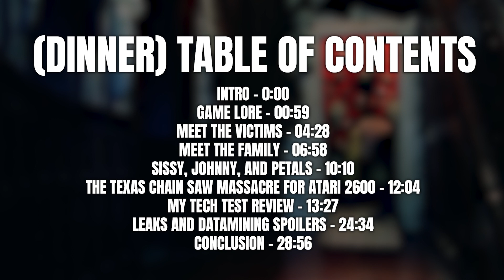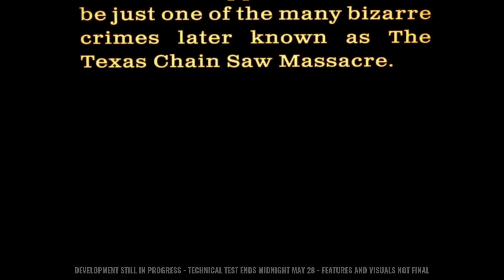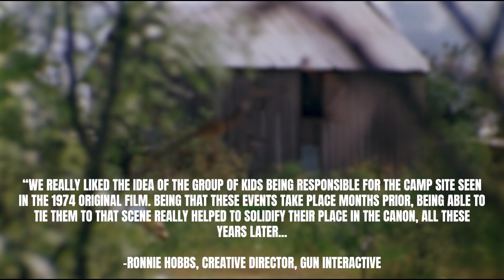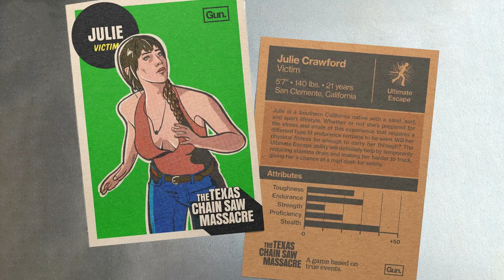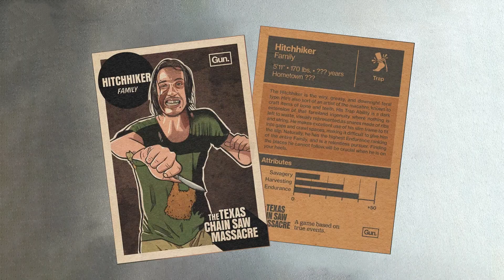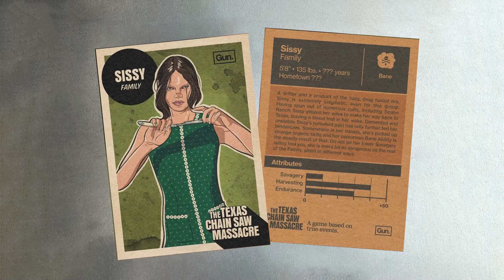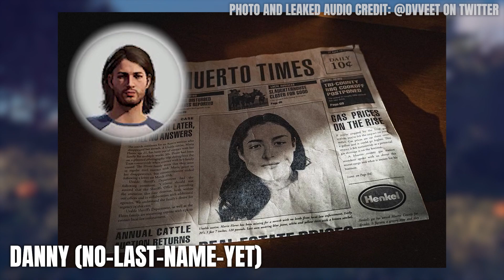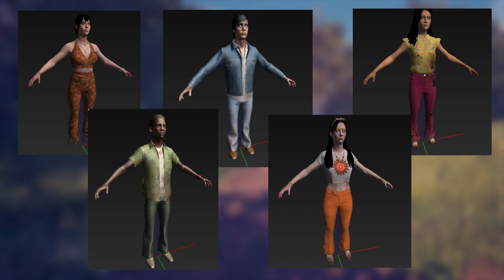the texas chain saw massacre - tech test deep dive & review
On May 26th, the technical test for the upcoming Texas Chain Saw Massacre game went live for those lucky enough to get Steam keys. After 3 days of running for my life from Leatherface, or making people run for their lives as Leatherface.

This deep dive and review is sectioned into chapters.

intro - 0:00
game lore - 0:59
meet the victims - 4:28
meet the family - 6:58
sissy, johnny, and the petals experience - 10:10
the texas chain saw massacre for the atari 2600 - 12:04
tech test review - 13:27
leaks - 24:34
conclusion - 28:56